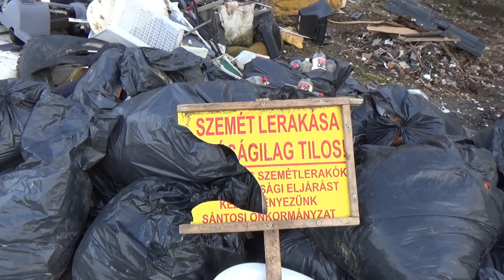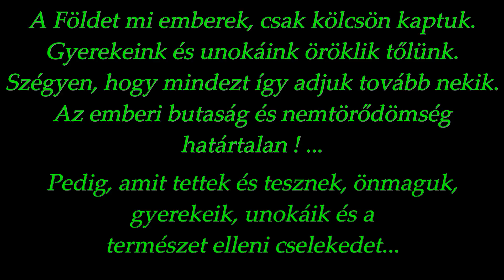2017 02 26 szemétkupac, Pécsi út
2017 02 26 szemétkupac, Pécsi út